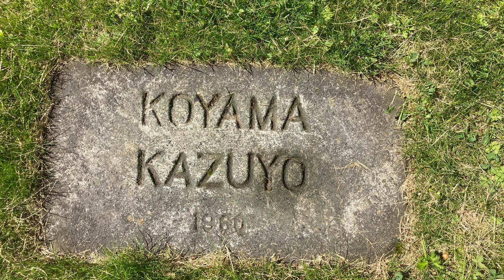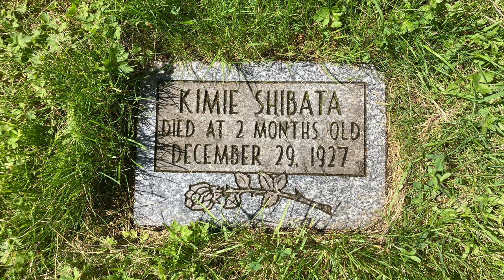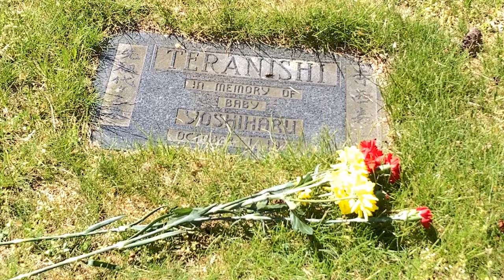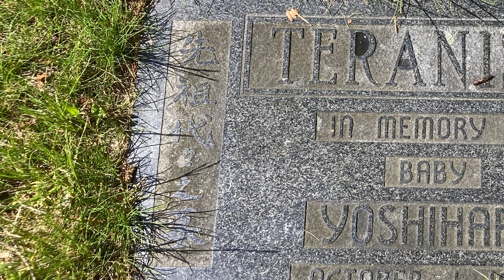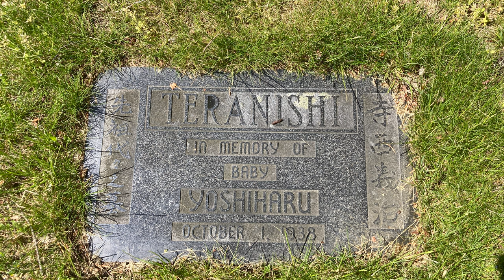Re-Membering Families, Futures and Hearts -Art Action Earwig and the Nanaimo Art Gallery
Curated by Jesse Birch
Art Action Earwig is at the Nanaimo Art Gallery April 29 – June 25 2023, with Give Birth Love Tooth, a multimedia exhibition that expands on autobiographical explorations of teeth as story-bearers. Art Action Earwig, integrated with animation. The exhibition also features large print photos, sculptural installations, video projection with surround sound, interactive displays and an artbook, that combines shared stories of family, history, and lands A series of performances and events through the community complement the exhibition, including: